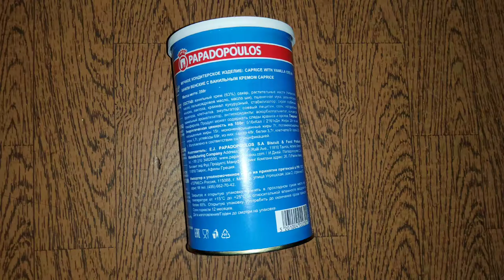Вафли Caprice венские с ванильным кремом обзор/Waffles Caprice Viennese with vanilla cream review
Вафли Sweet + Plus мини с молочным кремом, Sweet + Plus mini waffles with Varna milk cream review

Delicate Greek waffles weigh 250 grams. The packaging is metal and plastic, the composition is not bad. Outwardly, they are white tubes with a fragile shell, where there is a lot of cream. Taste without sugary flavor with a bright vanilla part.

Нежные греческие вафли весят 250 грамм. Упаковка металл и пластик,   состав не плохой.
Внешне они это трубочки белого цвета с хрупкой оболочкой, где крема много. Вкус без приторности с яркой ванильной частью.